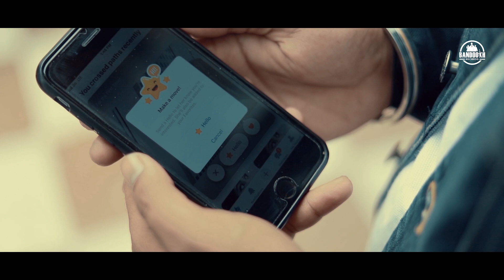Smile : Ranveer (Full Video) Farmershouse | Latest Punjabi Song 2019 | Bandookh Records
Bandookh Records Presents New Song "SMILE" By RANVEER

Song Title : Smile
Singer / Lyrics - Ranveer
Video - Team Farmershouse
Producer - Kamal Chhokran & Mohakam Bains (Jas)
Music Label - Bandookh Records